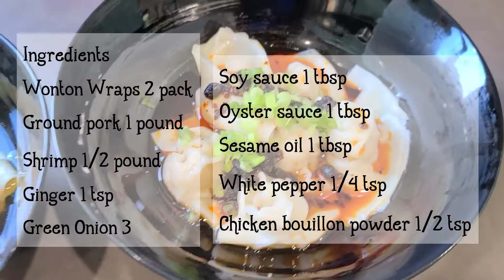The BEST Homemade Wonton Recipe | 餛飩麵 | 雲吞| Wonton Noodle soup | Spicy Wonton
Ingredients
Wonton Wraps 2 pack
Ground pork 1 pound
Shrimp 1/2 pound
Ginger 1tsp
White pepper 1/4tsp
Chicken bouillon powder 1/2tsp

Soup
Water 4 cup
Dried mushroom 3 pieces
Dried kelp 6 pieces
Carrot 1

Timestamp:
0:00 intro
0:20 ingredients
0:37 mix the filling
0:58 folding wontons
1:50 making the soup
2:01 boiling wontons
2:13 ways to eat wonton
3:30 sharing is caring lol